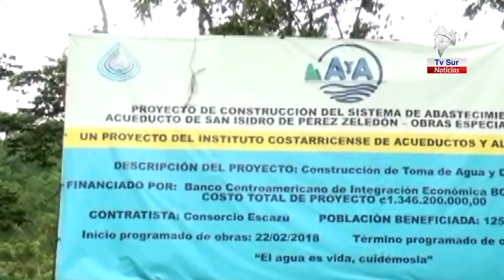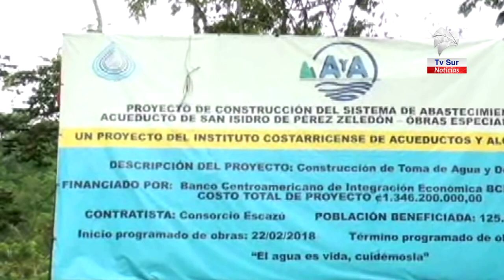A y A espera que en junio entre a funcionar nuevo sistema de abastecimiento de agua potable